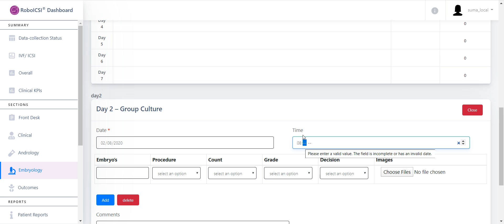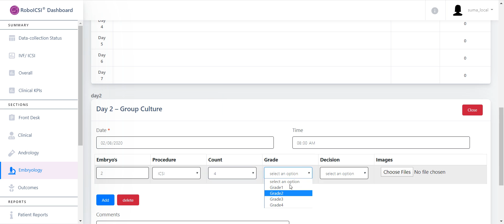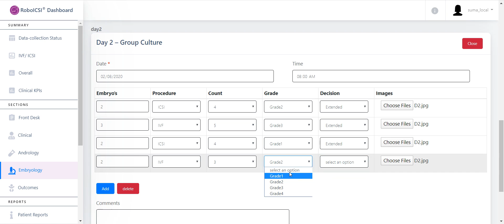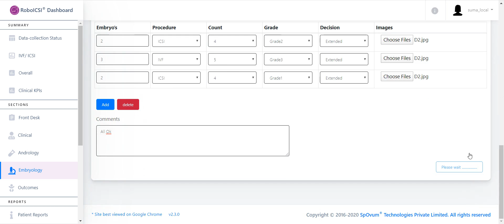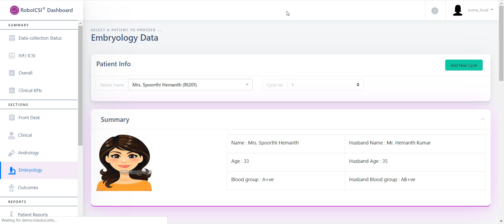Embryology section_Day 2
This is a RoboICSI dashboard training video on embryology sections, day 2 card